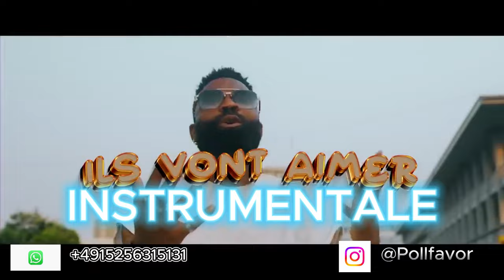Mr Shyne × Tiesco Le Sultan × Fadil Le Sorcier - Ils Vont Aimer (INSTRUMENTALE)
⬇️Plus d'info ⬇️